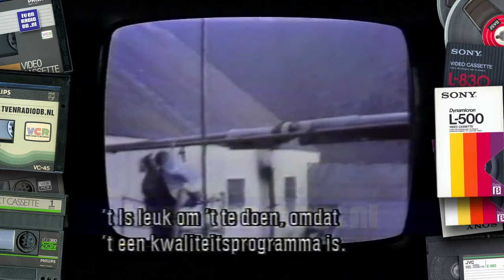TV: Lopend Vuur (19900215) - Item over Newsnight | BBC (12 min)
Item uit het programma Lopend Vuur over Newsnight van de BBC. Presentatie Philip Freriks en Leoni Jansen. Niet compleet. Uitgezonden op 15 februari 1990 door de NOS.